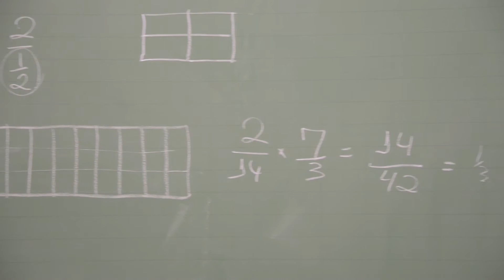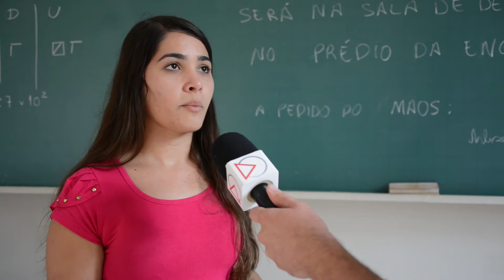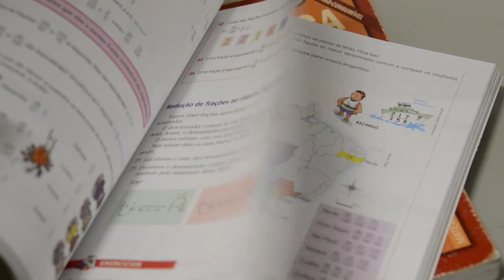Índice UFSJ: Matemática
A licenciatura em Matemática é oferecida na UFSJ desde 2003 e forma professores para atuarem na educação básica. Gosta do assunto e quer ser professor no futuro? Então confira o Índice UFSJ e saiba mais sobre o curso:

Reportagem: André Lamounier
Imagens: Eduardo Carazza
Edição: Rafael Scaldini